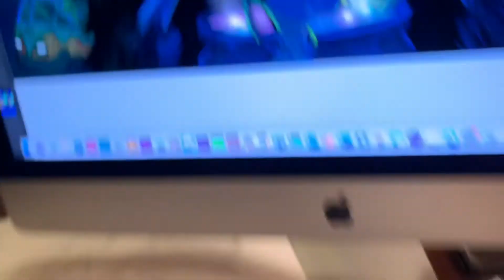August 11, 2020